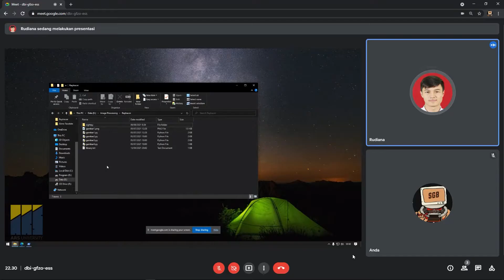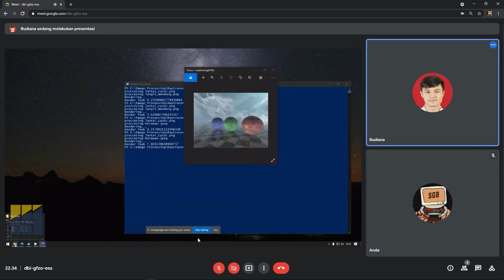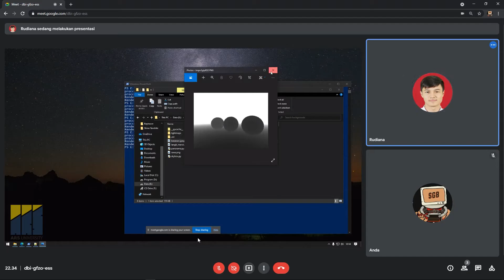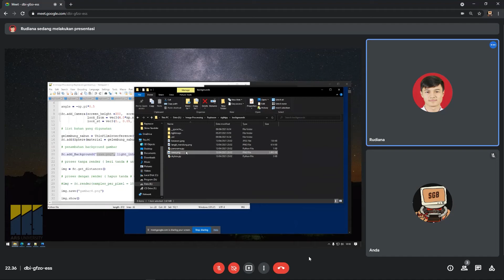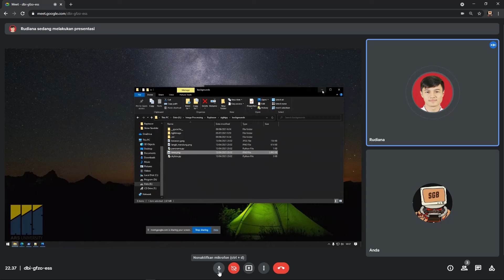Tugas Pengolahan Citra Implementasi Sederhana Ray Tracing Menggunakan Python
Tugas pengolahan Citra Kelas 17.4A

Nama Anggota :                                Nim :
Dhimas Nanda Prihaditama            17190057
Rudiana                                               17190099